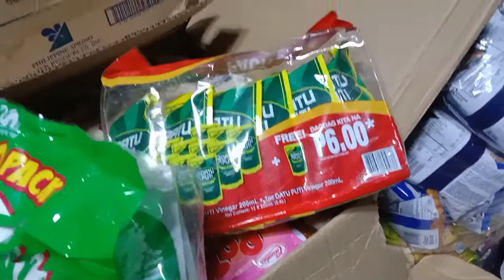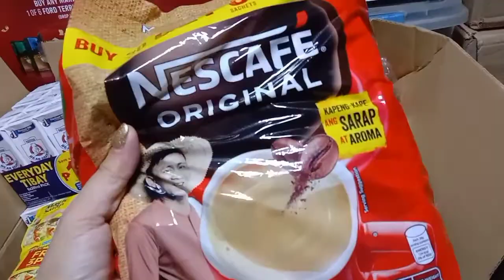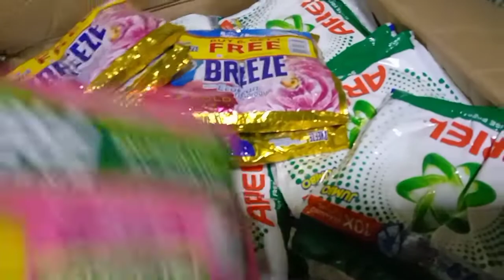Dahil sa Patuloy na Pagtaas ng mga Bilihin/ Kailangan Madiskarte sa Pamimili...